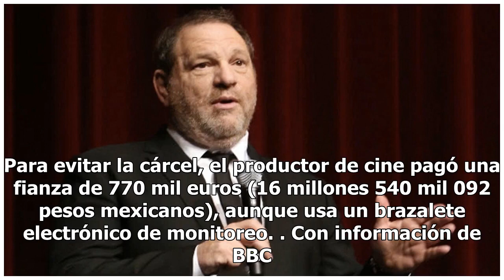Abogados de Weinstein piden a corte desechar acusación de violación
Foto de AP Los abogados del productor Harvey Weinstein solicitaron a la corte de Nueva York desechar una de las seis acusaciones de abuso sexual. La razón yace en que el jurado no fue informado de sobre la serie de correos que una de las presuntas víctimas envió a su cliente un mes después de la sup...